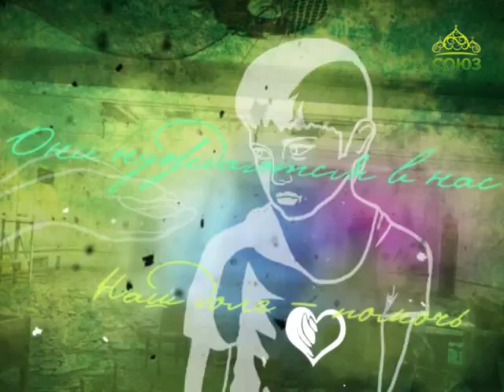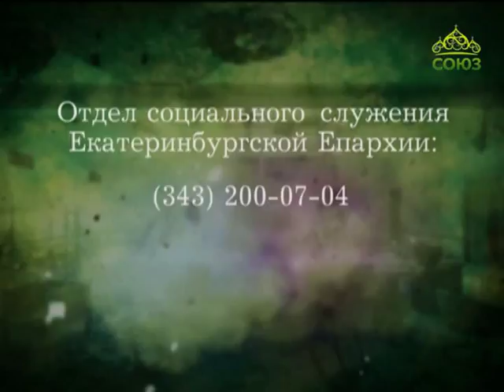Скорая социальная помощь – Благодарности от героев программы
На этот раз мы хотим поделиться с вами радостью, рассказать о достижениях тех, кому мы помогали вместе с вами. Новые победы этих детей – лучшая благодарность за помощь.